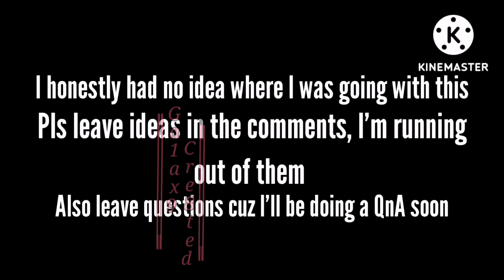Twisted Truth S1Pt8 ||Hermitcraft AU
[] 🍄~~~{Description} ~~~🍄[]

||As of 17 Aug 2022||
My Videos are free to use for your own videos, as long as credit is given!

[]Apps Used[]: Gacha Redux, KineMaster, Capcut & IbisPaint

~Feel Free To Join Me On Roblox!~

Display Name:Ga1ax9Cr3ated

Username:@CurlyRedRose